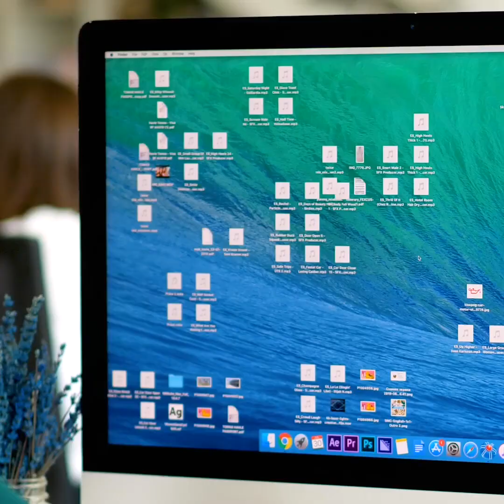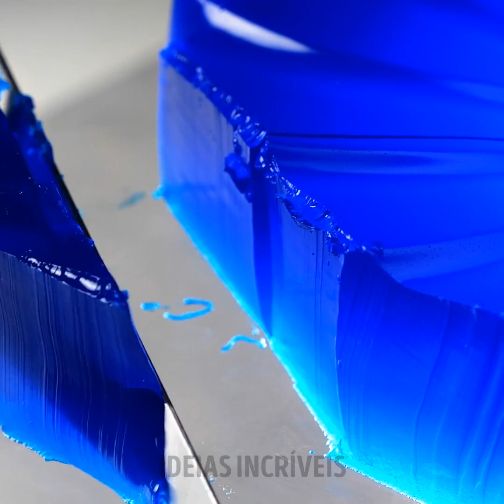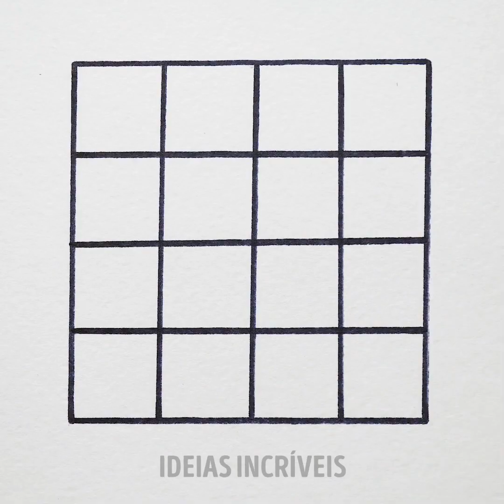PRAZERES SIMPLES PARA FICAR IMEDIATAMENTE DE BOM HUMOR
MINUTAGENS:
00:04 Você gosta de estourar o plástico bolha?
02:56 Vídeos estranhamente satisfatórios
07:19 Fabricação de cerâmica hipnotizante
11:04 Pintura relaxante após um dia difícil